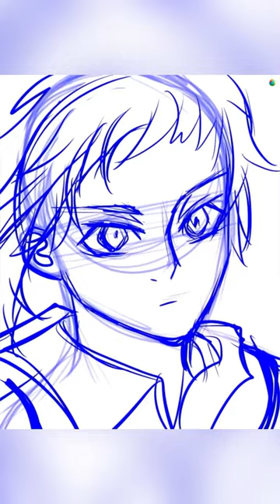How to draw Atsushi Nakajima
"Atsushi Nakajima"

-Digital Art
-Original Fanart
-Medibang paint on Tablet